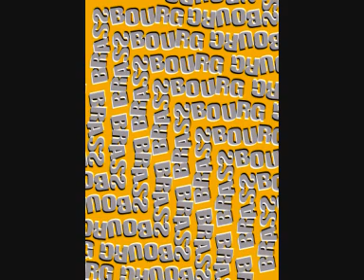Brassbourg toi qi m'as vu naître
Chanson élaborée avec mon ami Bernard Gauthier sur le zinc de je ne sais plus quel estaminet janzéen...